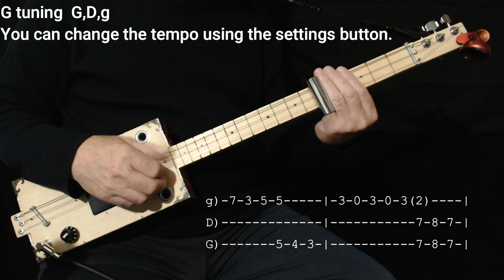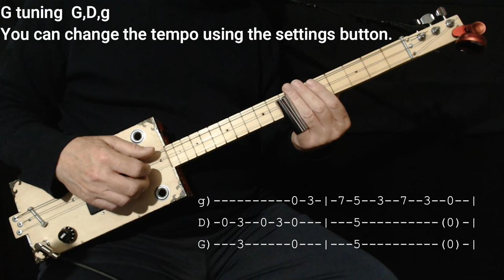Summertime By George Gershwin (Janis Joplin) Easy Fretless 3 string Cigar Box Guitar Lesson with Tab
My easy fingerstyle arrangement of this classic jazz-blues song for 3 string Fretless Cigar Box Guitar (CBG) just using a slide. More lessons are available on my channel